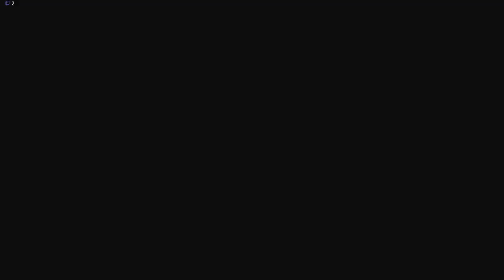Smash Ultimate | Viewer Battles- Ok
In this stream I fight a lot of Ness. Nesses? Nessi? I don’t know.